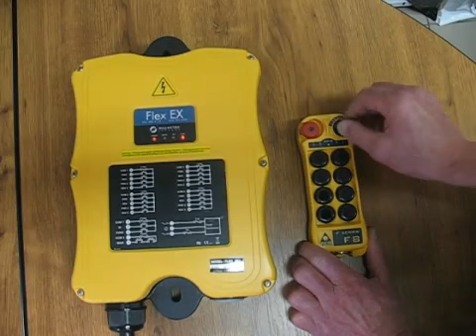Magnetek Flex EX, ruční změna frekvence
Postup jak změnit pracovní kanál u rádiového ovládání Flex EX 4, 6, 8 a 12.